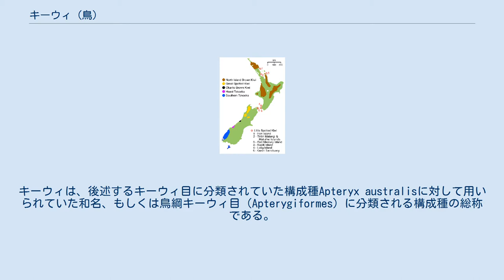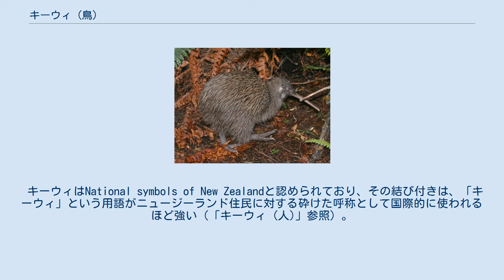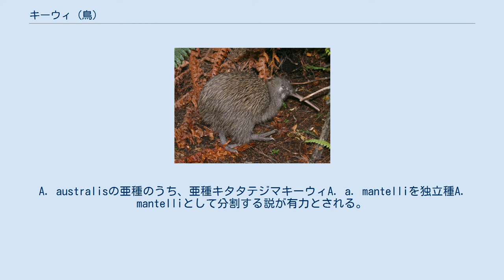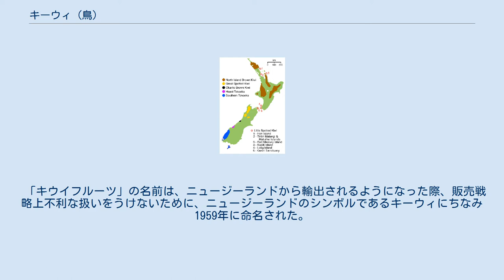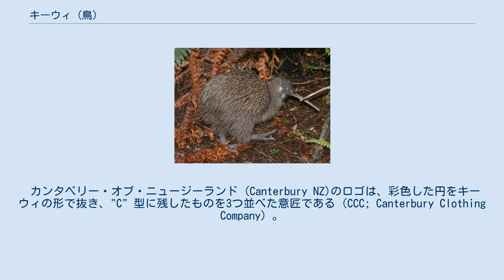キーウィ (鳥)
キーウィは、後述するキーウィ目に分類されていた構成種Apteryx australisに対して用いられていた和名、もしくは鳥綱キーウィ目（Apterygiformes）に分類される構成種の総称である。
この記事では後者について解説を行う。
 DNA配列比較から、キーウィは同じくニュージーランドに隔離されていたモアよりもマダガスカル島にいたエピオルニス（どちらも絶滅種）とはるかに近縁であるという驚くべき結論が得られている。
全ての種は歴史上の森林破壊の悪影響を受けてきたが、現在キーウィの森林生息地の残っている広大な土地は保護地と国立公園としてよく保護されている。
現在のところ、キーウィの生存に対する最大の脅威は侵入したほ乳類捕食者による捕食である。
 キーウィの卵は世界の鳥類の中で、体の大きさに対する割合では最も大きなものの一つである（雌の体重の最大20%）.。
毛のような羽根や短くどっしりとした脚、見るよりも前に餌に気付くために長いくちばしの先端にある鼻孔を使う、といったその他の特有の適応から、キーウィは国際的によく知られるようになっている。
 キーウィはNational symbols of New Zealandと認められており、その結び付きは、「キーウィ」という用語がニュージーランド住民に対する砕けた呼称として国際的に使われるほど強い（「キーウィ (人)」参照）。
 ニュージーランド 飛翔するための胸筋が付着するための突起（竜骨突起）がない。
尾羽がない。
 嗅覚は発達する。
嘴基部から生えた剛毛による触覚も発達している。
 Clements Checklistでは2019年の時点(v2019)およびIOC World Bird Listでは2021年の時点(v11.1) では、キーウィ目を構成する説を採用している。
一方でBirdlife Internatinalでは2017年の時点でキーウィ科をダチョウ目に含める説を採用している。
 以前はキーウィ（タテジマキーウィ）Apteryx australis・オオマダラキーウィ・コマダラキーウィの3種で構成されていた。
A. australisの亜種のうち、亜種キタタテジマキーウィA. a. mantelliを独立種A. mantelliとして分割する説が有力とされる。
2003年にApteryx rowiが新種記載された。
 キーウィ各種の分布。
haast tokoeka 以下の分類・英名は、IOC World Bird List(v11.1)に従う。
和名は竹下(2000)に従う。
 分類学上はキーウィ属で、1属でキーウィ科を作る単型。
キーウィ科は伝統的に1科でキーウィ目を作ってきたが、ダチョウ目やモア目に含める説もある。
 森林や藪地などに生息する。
夜行性だが、スチュワート島（Apteryx australisの亜種）では昼間でも活動する。
ペア間で鳴き声を交し合い縄張りを維持するが、嗅覚も互いの状況を確認するために役立っていると考えられている。
名前はマオリ族の呼称で、鳴き声に由来する。
 昆虫の幼虫やクモ、多足類、ミミズ、果実などを食べる。
地面や倒木などに、嘴を差し込んだりつついたりして食物を探す。
体重の4分の1ほどの卵を産む。
オスが抱卵するが、卵の上端しか暖めることができず、卵の上下で温度差が10℃近くになる。
雛は孵化してから数日で巣の外を歩き回るようになり、自力で食物を探し始める。
 マオリ族の間では食用とされたり、羽毛が外套の原料として利用された。
 農地開発や放牧による生息地の破壊、食用の狩猟、イヌやネコ・オコジョなどの人為的に移入された動物による捕食などにより生息数が減少した。
 日本では、1970年に大阪万博の開催を記念してニュージーランド政府が、大阪の大阪市天王寺動物園にキーウィを寄贈した。
その後も同園は日本の動物園で唯一、キーウィを飼育している。
 「キウイフルーツ」の名前は、ニュージーランドから輸出されるようになった際、販売戦略上不利な扱いをうけないために、ニュージーランドのシンボルであるキーウィにちなみ1959年に命名された。
（詳細は当該記事を参照）。
 キーウィはニュージーランドの国を象徴する鳥（国鳥）。
また、キーウィは、ニュージーランドのシンボルとして19世紀後半に連隊バッジに初めて登場した。
その後、1886年にサウスカンタベリー大隊のバッジ、1887年にヘイスティングスライフルボランティアのバッジに登場し、多くの軍事バ...